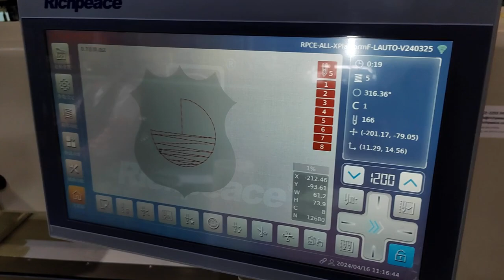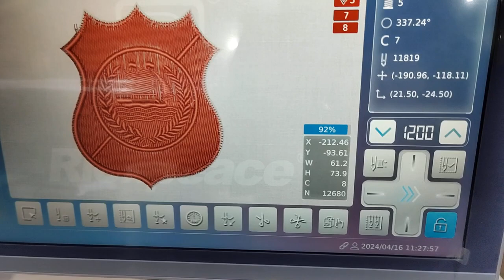12 Heads Richpeace Flat Embroidery Machine Inspection before Delivery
12 Heads Richpeace Flat Embroidery Machine Inspection before Delivery